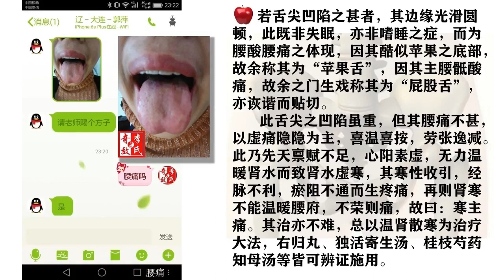011 苹果舌诊治